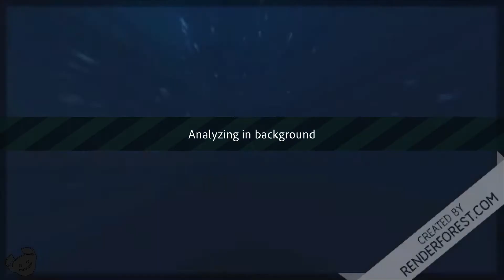TOP 10 Things YOU Might Have Missed In The Wandavision Trailer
i can't believe that i could ever miss these things

Wandavision MCU Disney Plus Disney+

Comedy Is Cool Television